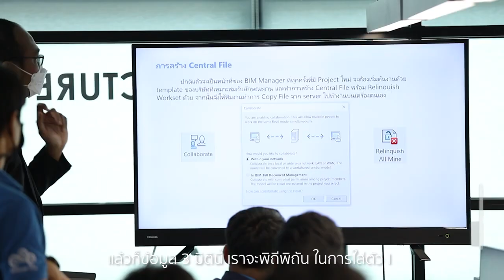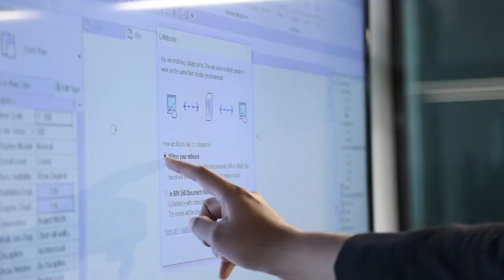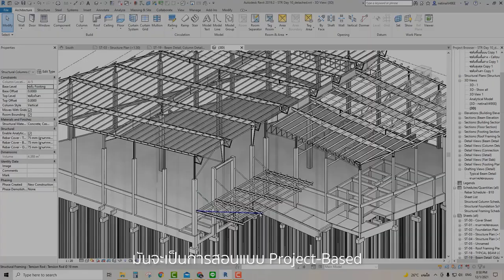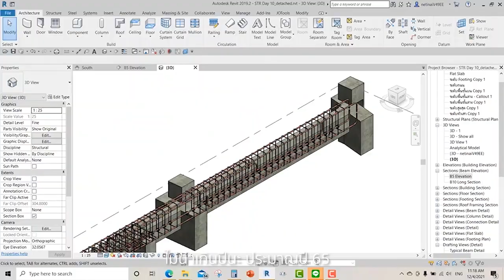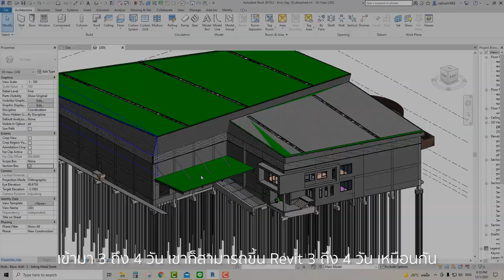ขอบคุณบริษัทชาญนคร เอนจิเนียริ่ง ที่ให้โอกาสได้เข้าไปสอนบุคลากรทำงานในระบบ BIM ครับ